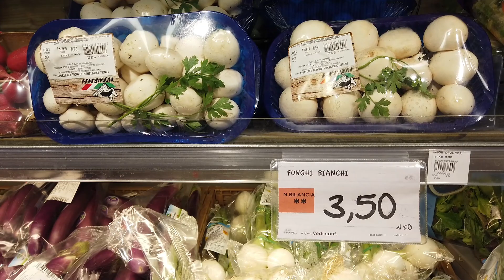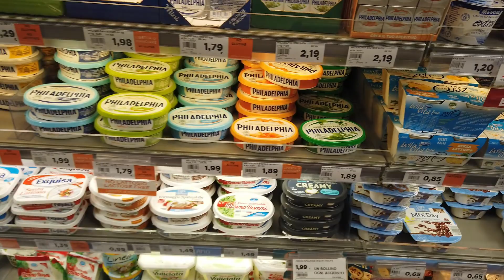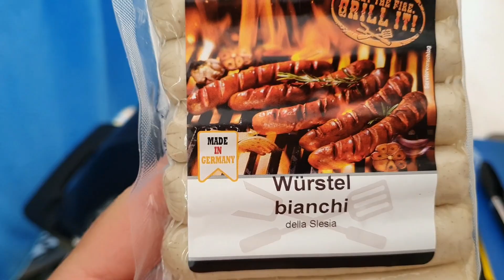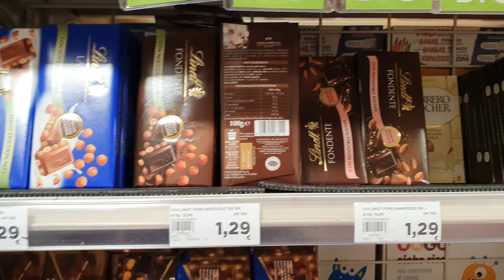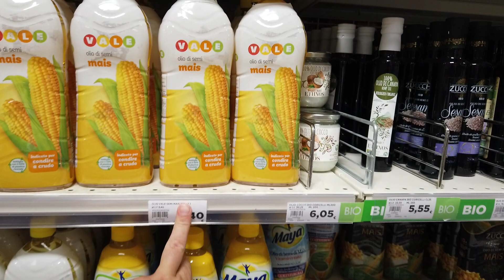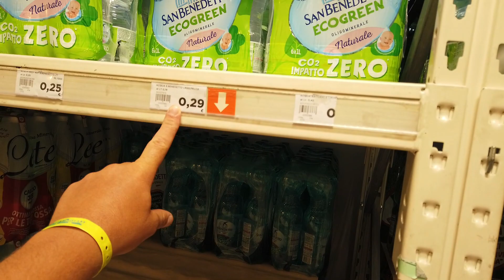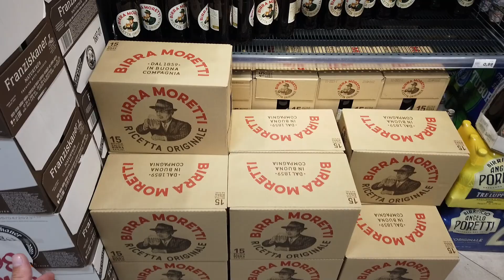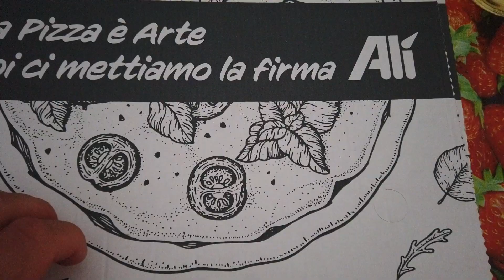Цены на продукты в Италии. Магазин Ali. Cavallino Treporti. Август 2022.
Цены на продукты в Италии. Магазин Ali. Cavallino Treporti.

На, ЧТО Я СНИМАЮ:
1. Смартфон Samsung Galaxy S10+
2. Камера DJI OSMO POCKET.
3.Камера  DJI  OSMO  ACTION.
4. Квадрокоптер (Дрон) DJI MAVIC MINI.

БАВАРИЯ - 174  RUS

Мы поздние переселенцы из России город Челябинск. В Германии с 2005 года
в настоящее время проживаем в земля
 Бавария.

Всем удачи ваши  BAVARIA -  174 RUS